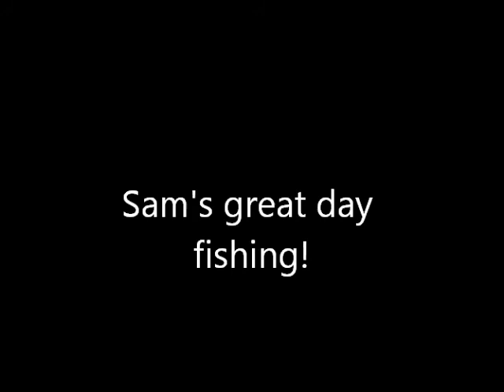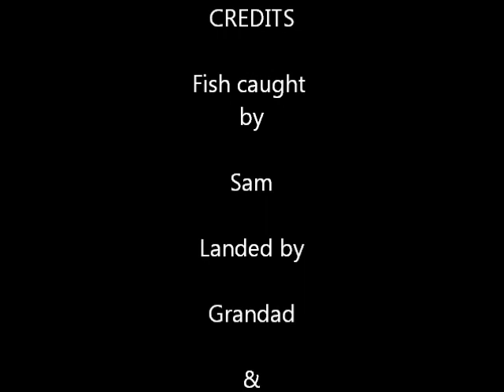Sam Fishing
Sam catches the two biggest fish in the pond!!